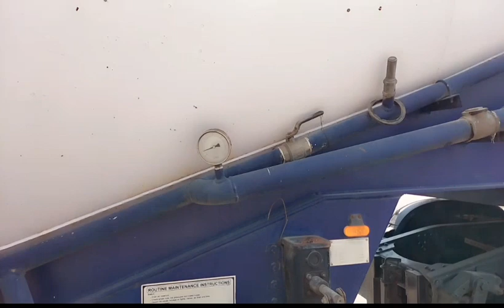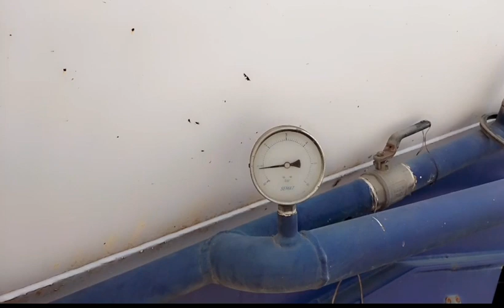گاڑیوں کے بارے میں بہت اچھی انفارمیشن